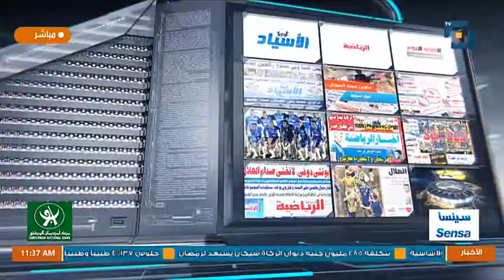بالبونط العريض | 21 03 2022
UCeD9ojwWJSRFrDifPECgFqA